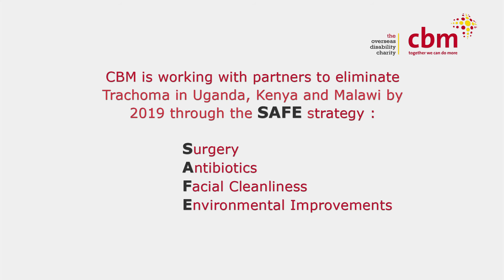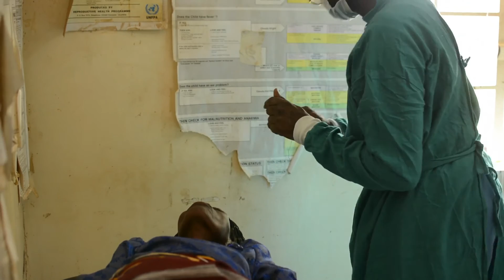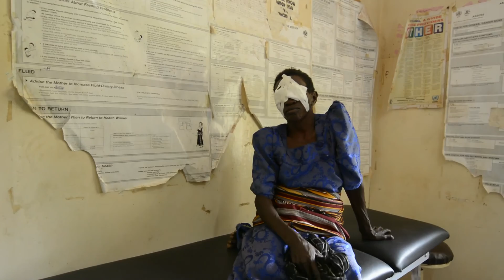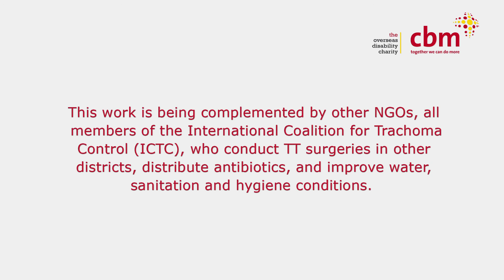Trachoma Trichiasis Outreach Camp, Uganda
A Trachoma surgery outreach camp, part of The Trachoma Elimination Programme funded by The Queen Elizabeth Diamond Jubilee Trust.